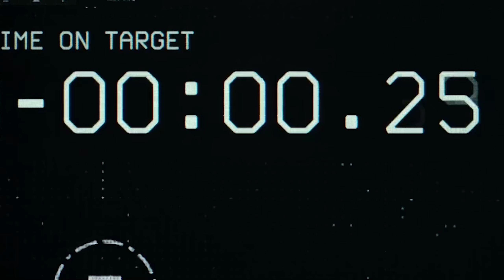TOP GUN Mic.Aventure drone DJI avata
voila une bande annonce que vous n'avez surement pas vue